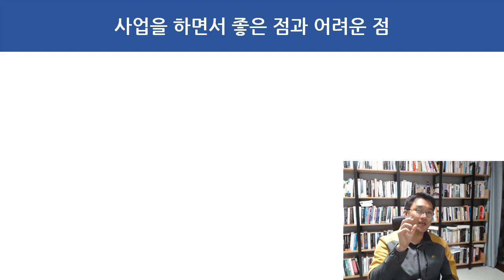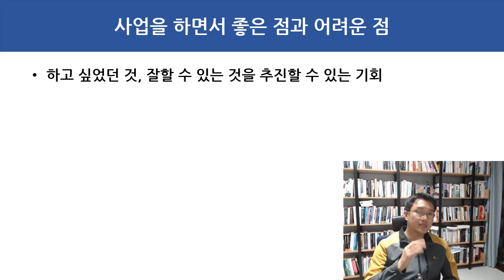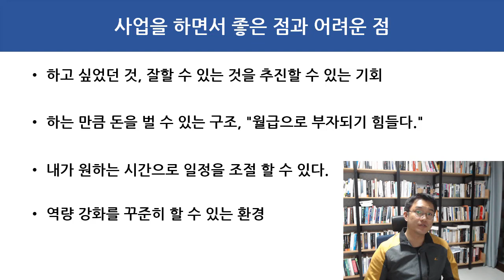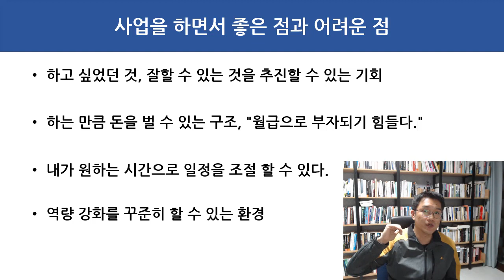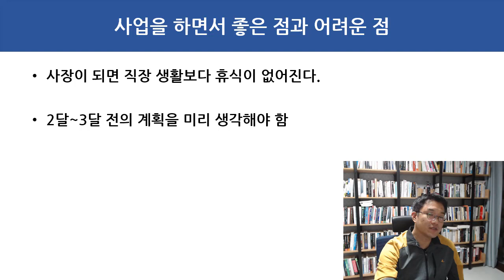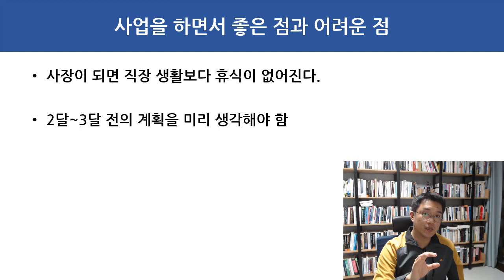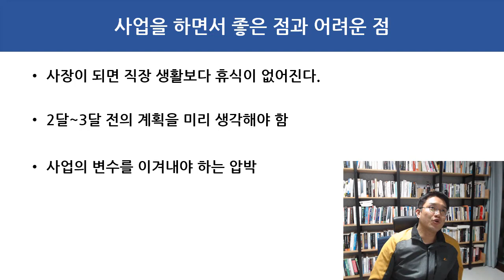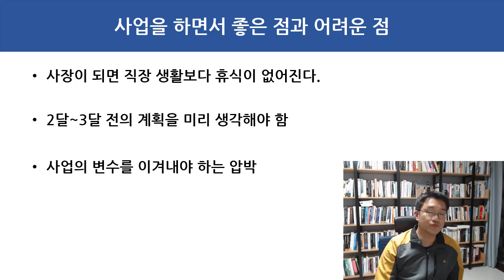(기업, 경영) 사업을 하면서 좋은 점과 어려운 점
안녕하세요. 조정원입니다. 이번 강의 주제는 "사업을 하면서 좋은 점과 어려운 점"에 대해 이야기를 나눠보려고 합니다.